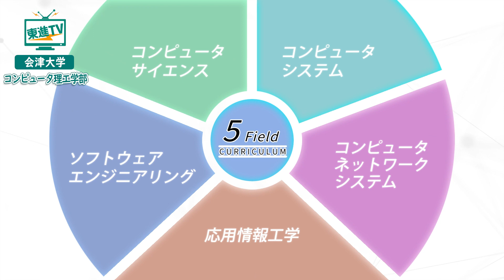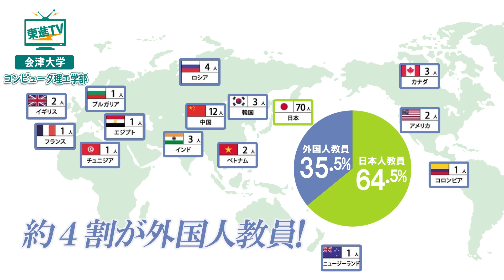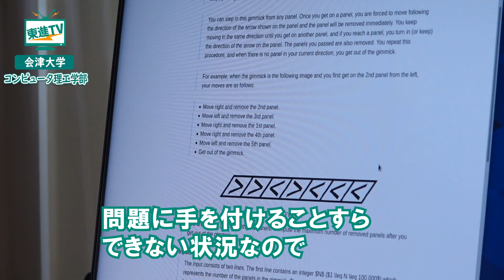【会津大学】次に世界を驚かすのはキミだ！世界を舞台にコンピュータ理工学を究める！！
今回ご紹介するのは、会津大学です！会津大学では世界を舞台にコンピュータ理工学を学ぶことができます。一体どんな学びがあるのでしょうか？？

会津大学は日本で最初のコンピュータ理工学専門の大学です。LinuxやMac、Windowsなど、様々なOSのワークステーションが、全学生数の約2.5倍の3000台もあり、24時間利用できる演習室もあります！また、五つの専門領域のカリキュラムが導入されているため、興味や進路に合わせた独自のカリキュラムを組み立てることができます！

実際にロボット研究に強い、情報システム学部門の先生と学生にインタビューをしました！遠隔操作型の災害対応ロボットを開発しており、災害対応ロボットを研究している世界中のチームが集まる「WRS(ワールドロボットサミット)」というコンテストにも出場するなど、学生生活という短い時間の中で様々な経験を積むことができます。また、学生の夢も伺うことができました。

コンピュータ理工学を専門としている会津大学ですが、実は英語教育にも力を入れています！教員の約4割が外国籍であり、卒業論文の執筆や発表は全て英語で行われます。他大学との違いを感じることができます。実際に外国籍の先生に、英語教育に力を入れる理由と利点や、学生にどのように成長して欲しいかをインタビューをしました！

プログラミング分野の研究室にもお邪魔しました！使いやすいソフトウェアの作成をしたり、容易に理解することができるようにするための新たなプログラミング言語を生み出したりと、様々な開発に取り組んでいます。また、「ICPC(国際大学対抗プログラミングコンテスト)」というプログラミングの国際大会に出場したり、「パソコン甲子園」という会津大学主催のプログラミング大会を毎年開催したりするなど、キャンパス内では収まらない活動も魅力です！実際にプログラミングの世界大会に出場した学生にもお話を聞くことができ、競技の魅力や学生視点の学びの成果を伺うことができました。

 詳しくは動画をチェック！！

［Contents］
0:00　会津大学ってどんな大学？｜興味に合わせたカリキュラム選択もできる！
0:39　一人でも多くの命を救いたい！災害対応ロボットの研究！｜学生インタビュー
1:46　卒業論文は英語で？！英語教育にも力を入れる会津大学！
2:56　世界大会に出場！！会津大学主催のプログラミング大会も！？｜学生インタビュー
4:00　競技プログラミングに参加した学生に聞いてみた!!｜他では味わえない醍醐味とは!?

［会津について］
会津大学は、日本初のコンピュータ理工学専門の大学として、1993年に開設された福島県会津若松市にある公立大学で、最寄りの会津若松駅からはバスで10分ほどです。コンピュータ理工学部コンピュータ理工学科の1学部１学科で構成されます。会津大学では、新しい時代の「知」を創造するコンピュータサイエンティストと、高いコンピュータスキルを持ったエンジニアを育成します。さらに、世界約20カ国から第一級の教師陣が集まっており、全ての学位論文において英語での執筆と発表が義務付けられています。

▼会津大学キャンパスの天気は？(全国学校のお天気)

▼東進の大学入試偏差値一覧(ランキング)

♯会津大学
♯コンピュータ理工学
♯日本初